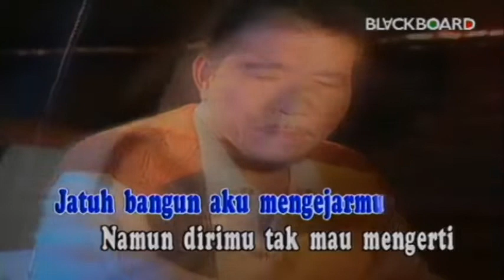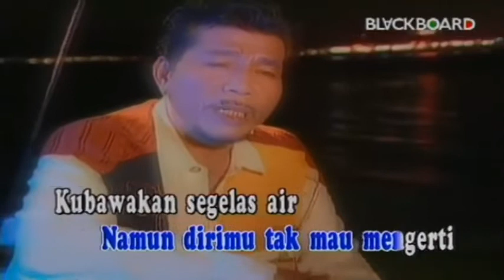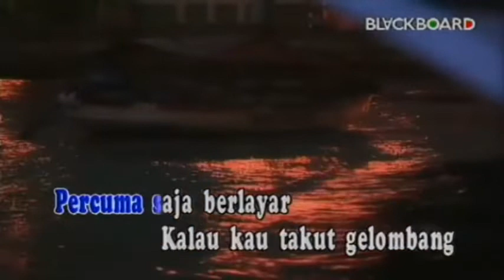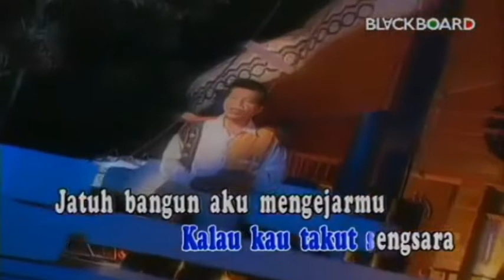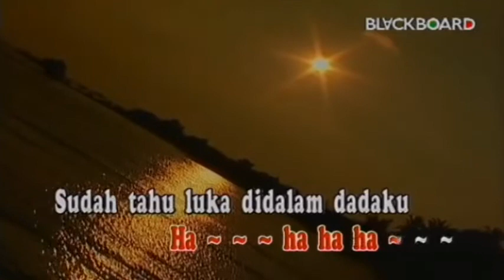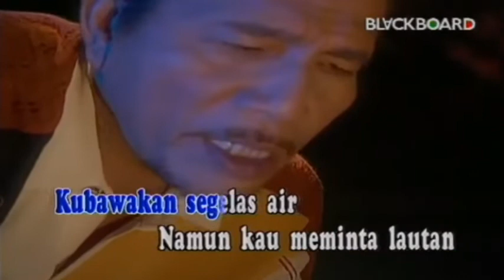Meggi Z ~Jatuh Bangun ~Lirik